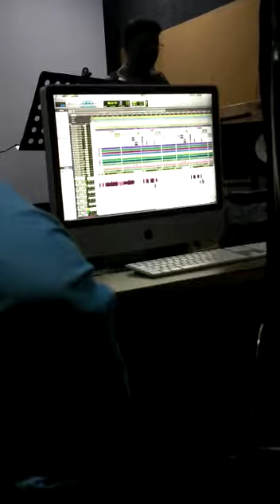Naga yellamma song(2)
My penned & composed song
Sung by Peddha puli Eshwar anna